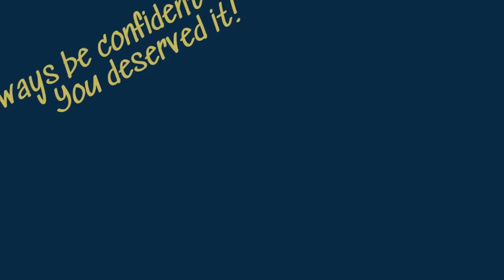Luyện nghe tiếng Anh thụ động-IELTS|I'm Mary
Luyện nghe tiếng anh thụ động trong khi làm việc nhà sẽ giúp bạn vừa cải thiện kĩ năng nghe tiếng anh vừa tiết kiệm thời gian.

Learn English with me!!! I'm Mary.
Love all.

Những Track trong video này:
Track 1 [ 00:00 ]
Track 2 [00:52]
Track 3 [ 2:12 ]
Track 4 [  3:15 ]
Track 5 [ 4:02 ]
Track 6 [ 5:17 ]
Track 7 [ 7:07 ]
Track 8 [ 9:52 ]
Track 9 [ 11:24 ]
Track 10 [ 13:13 ]
Track 11 [ 14:05 ]
Track 12 [ 15:40 ]
Track 13 [ 17:31 ]
Track 15 [ 19:49 ]
Track 16 [ 20:21 ]
Track 17 [ 22:12 ]
Track 18 [ 24:42 ]
Track 19 [ 27:24 ]
Track 20 [ 29:18 ]
Track 21 [ 30:41 ]
Track 22 [ 31:36 ]
Track 23 [ 33:19 ]
Track 24 [ 35:58 ]
Track 25 [ 37:27 ]

Cre: Collins Listening for IELTS
Edit: by I'M MARY